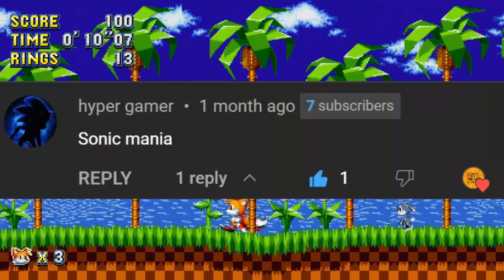الطبق الطاير بيخُمني - Sonic Mania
لينك الديسكورد

Credits

Any renders or drawings or arts used in my thumbnail don't belong to me.

Outro song
Sonic the Hedgehog 3- Ice Cap Zone Remix by GlitchxCity

Original songs from SEGA, Sonic Team.